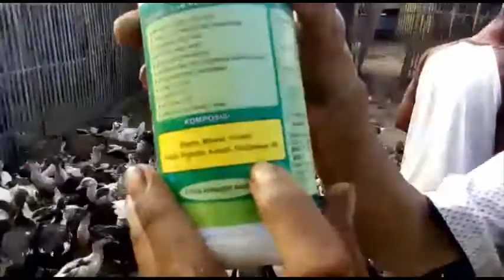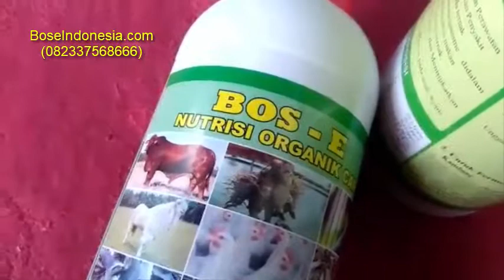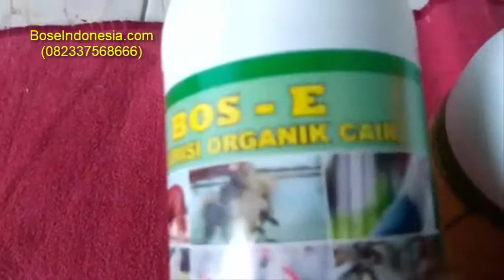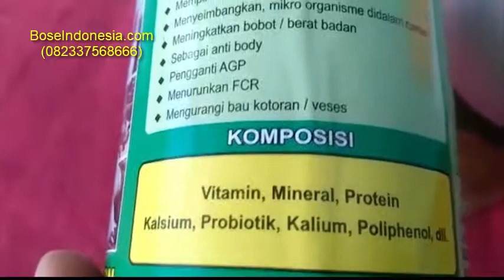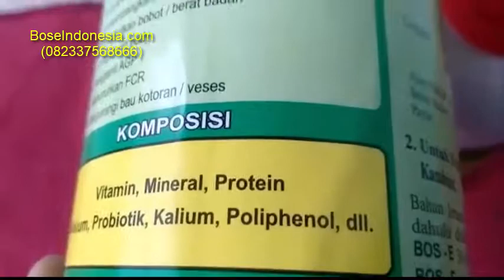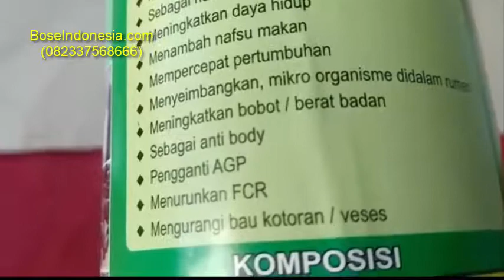RESEP TERNAK Enthok (Mentok), Bebek, Joper Tanpa Bau Pakan Murah